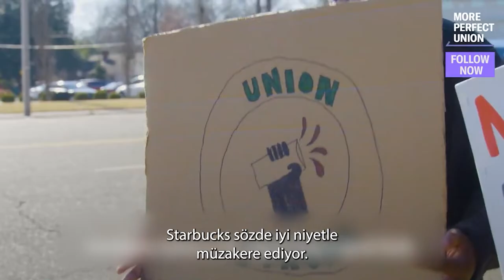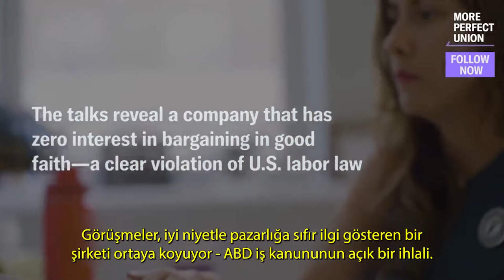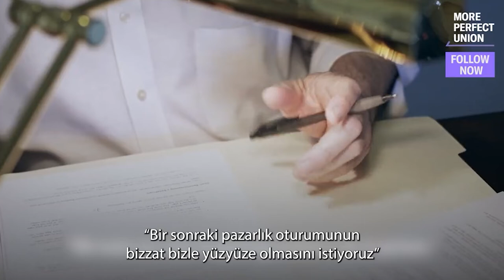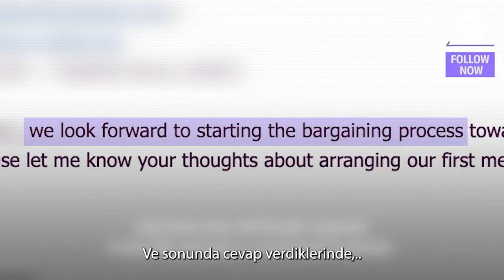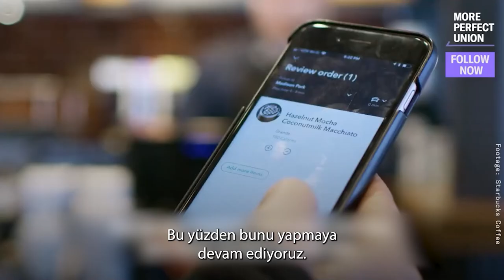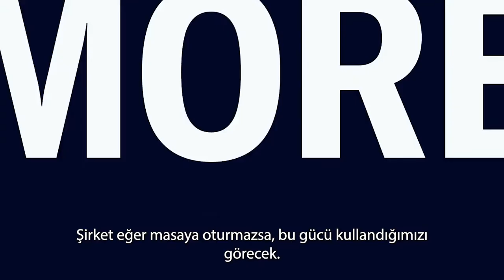Starbucks'ın ABD'deki mağazalarında örgütlenme mücadelesi büyüyor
Starbucks çalışanlarının örgütlenme mücadelesi büyüyor. Buffalo, New York’taki mağazanın ilham verici örgütlenme girişiminin ardından, Aralık 2021’den bu yana 37 eyalette 328 mağaza sendikalaşmak için başvuruda bulundu, 247 mağaza sendika seçimlerini kazandı. Starbucks’ın saldırgan sendika karşıtı tutumu, toplu sözleşme görüşmelerini geciktiren tavrında da kendini gösteriyor. Sendikalaşma yönünde oy kullanan yüzlerce ABD mağazasının yalnızca birkaçı firma ile görüşme olanağı buldu. Starbucks Workers United (SBWU) sendikası, şirketin girişimleri engellemeye, etkilemeye çalıştığını belirtiyor. Sürecin detaylarının aktarıldığı videoyu sizin için çevirdik.

Çeviri: Umut-Sen Çeviri Kolektifi